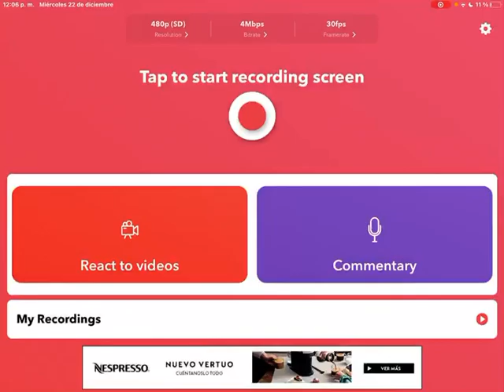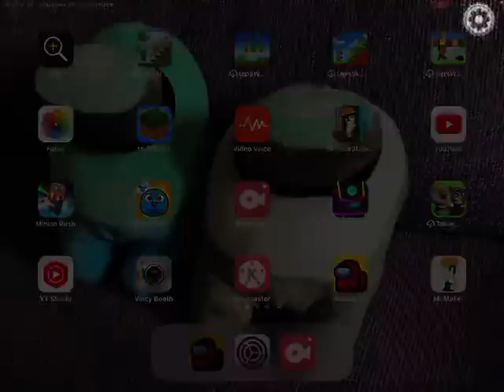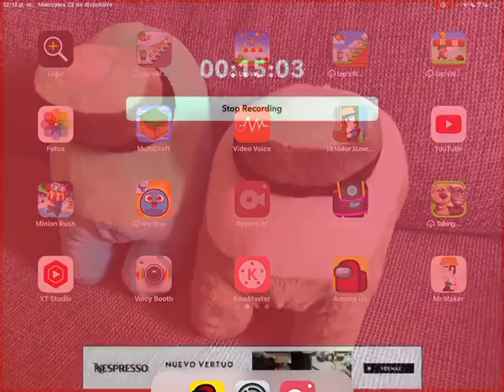POR FIN ME TOCO IMPOSTOR #2 Among us 51